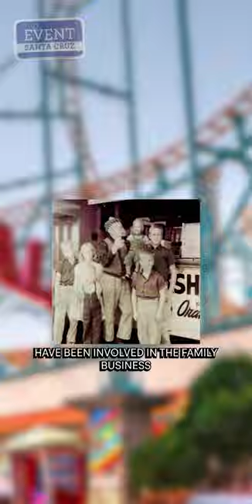The Story Behind Snacks at the Santa Cruz Beach Boardwalk - Whiting's Foods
A Legacy of Great Jobs, Fun Foods, and Lasting Friendships since 1953
At the Boardwalk, Santa Cruz Warriors Arena, and Beyond!